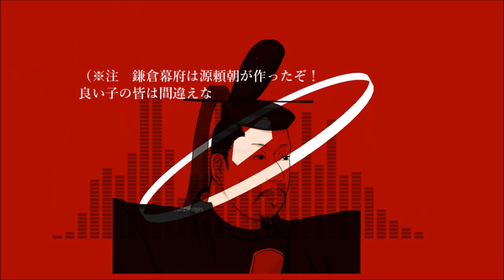綾間テルヨシ MV 「Thank God, it's Friday!!」 "T-G-I-F" by Teruyoshi Ayama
月曜日ですが金曜日の方が強いので今日は金曜日です。
綾間テルヨシです。

社会人を葬り去る歌を作りました。頭の悪そうなダンスロックです。
学生の方は共感できるようになるのを震えて待っていてください。